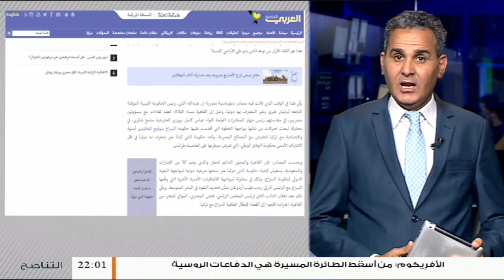موجز أخبار الساعة 10 مساءً | 07 - 12 - 2019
ــــــــــــــــــــــــــــــــــــــــــــــــــــــــــــــــــــــــــ
ــــــــــــــــــــــــــــــــــــــــــــــــــــــــــــــــــــــــــ
ــــــــــــــــــــــــــــــــــــــــــــــــــــــــــــــــــــــــــ
يمكنكم تحميل تطبيقنا TANASUH TV على الهواتف الذكية:
ــــــــــــــــــــــــــــــــــــــــــــــــــــــــــــــــــــــــــ
التناصح